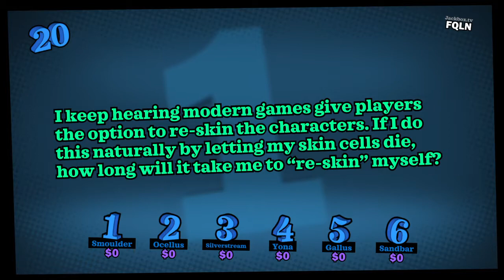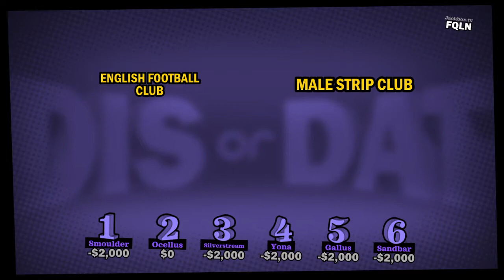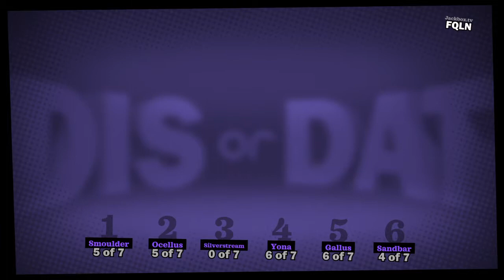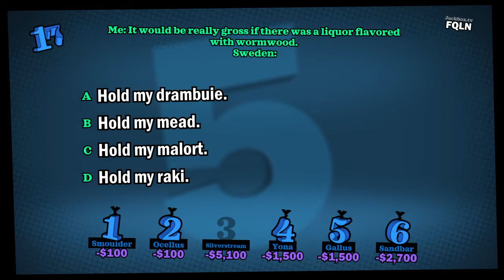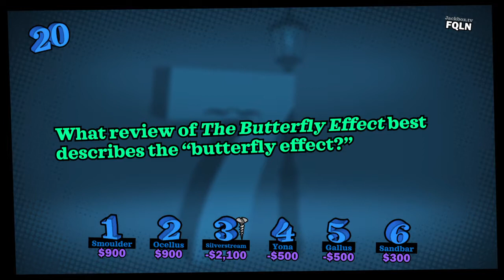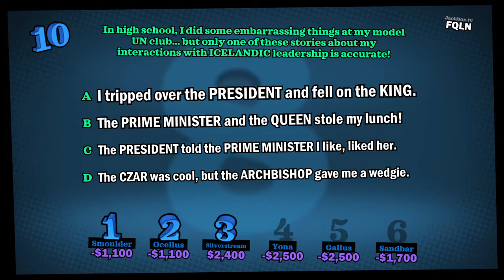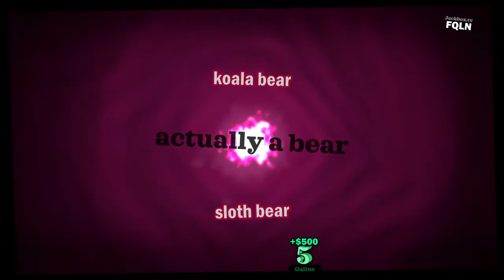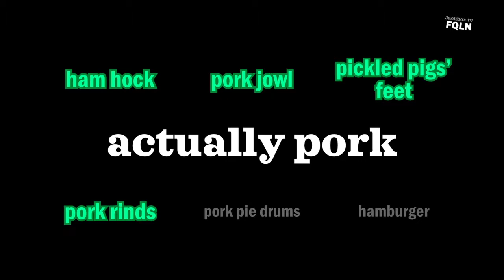YDKJ Fullstream Episode 3 MLP Young 6